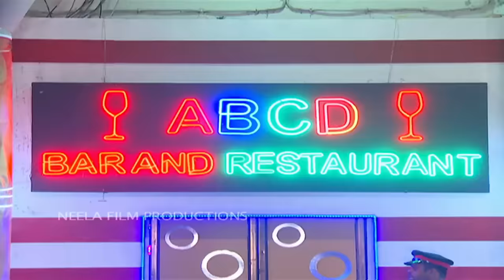Ep 1881 - Bhide Bana Crorepati?! | Taarak Mehta Ka Ooltah Chashmah | Full Episode | तारक मेहता